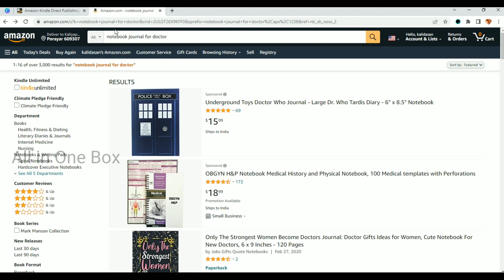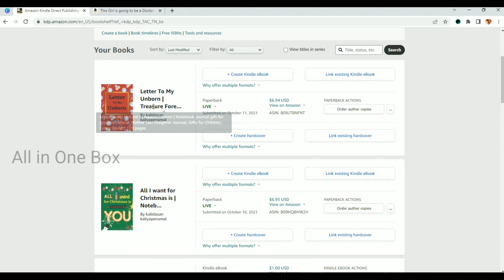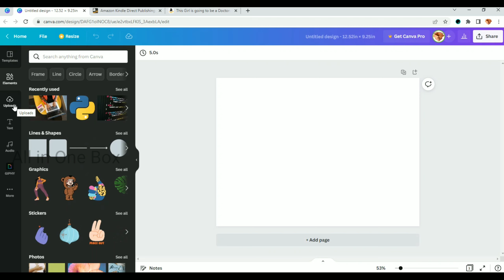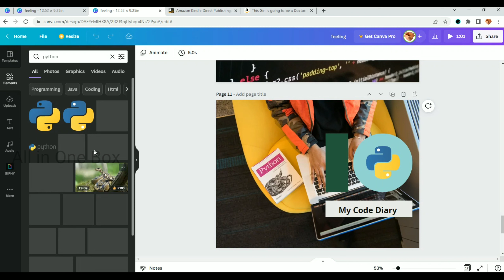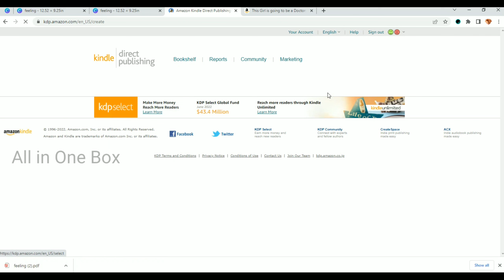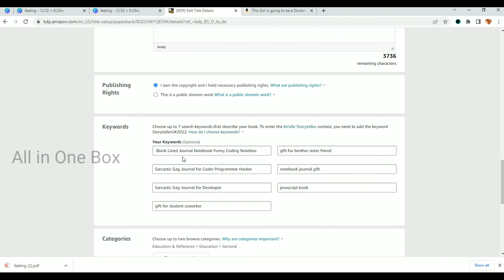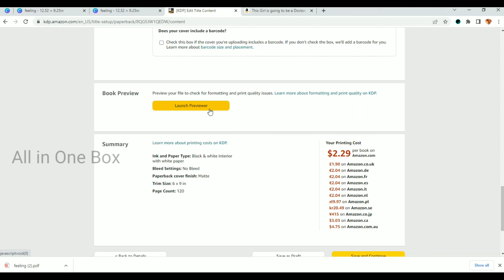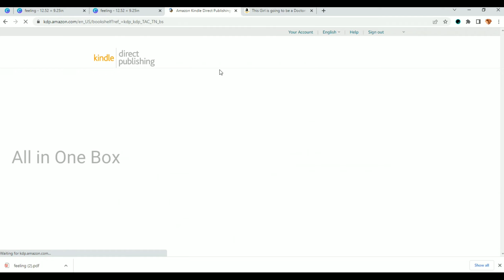Amazon kdp low content book publishing tutorial in tamil | All in one box | kdp low content earning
All in one box

Atal pension yojana Plan

what happens if we don't pay dhani loan

Pi network is scam or legit
pi network price
pi cryptocurrency

Stock market secret
best stock for 2022
titan stock
Penny stocks
high return penny stocks

dogecoin
shiba inu tamil
shibainu coin
ada
coin market
CoinSwitch
giottus
binance
what is bitcoin
what is bitcoin tamil
what is cryptocurrency tamil
blockchain tamil
Satoshi
ethereum price
microworkers
scam YouTubers
madan gowri
mr gk
tamilpokkisam
village cooking
irfan view
bit coin
one bitcoin cost
online job
online earnings
online part time jobs
parithabangal
gopi sudhagar
gopu scam
fundmelon
jashon Samuel
CoinSwitch
bitcoin
bitcoin trade
cryptocurrency trade
CoinSwitch app review
best cryptocurrency
CoinSwitch scam or real
Carding
Amazon carding
carding tutorial
carding tamil
carder
carding scam